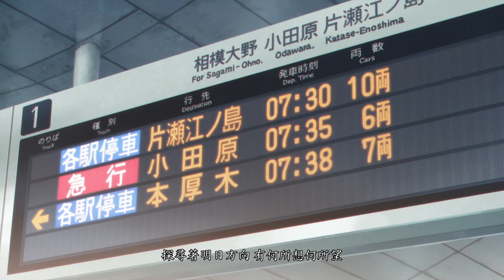冬之故事(冬のはなし中文翻唱by Mee)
中文翻唱NO.43：冬之故事
(Mee原本使用的暱稱為天瓕)
演唱的是我的填詞作品NO.59：冬之故事

非常感謝Mee願意再次演唱我的填詞
也希望大家能夠給她支持與鼓勵~

下面附上翻唱歌詞--冬之故事：
就像 日出之後沒能完全融化
昨夜殘雪在陰暗處躲藏
還有什麼剩下思念惆悵

內 這段愛戀該向何方
該用什麼樣的話 才能放下不再想

你的一切逐漸融化
黑暗永夜不見朝陽
恆遠時光無盡穹蒼卻是唯我獨自徬徨
就連告別也稱不上
腳步離去只有留下
孤寂在我身旁

就像 無法解除身上烙印魔法
或是如同詛咒無法掙扎
沉重包負身上幾近疲乏

內 我在這個城市街巷
探尋著明日方向 有何所想何所望

啊啊

雨滴點點寒冷風霜氣息凍結淚眼茫茫
溫柔細雪看似落下卻又翩旋飄渺遊蕩
離去的誰不再瀟灑留下的誰不再悲傷
這段故事僅僅就是這樣

彷若雪花飄落在臉頰
形影刻劃圍繞殘香在我心中永遠迴響
心之所向身之所往
一直在我身旁